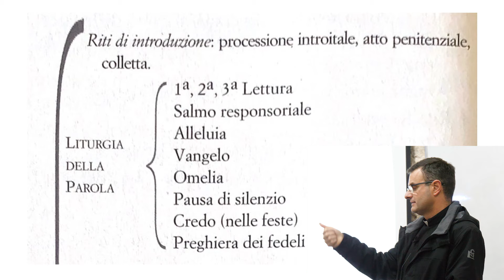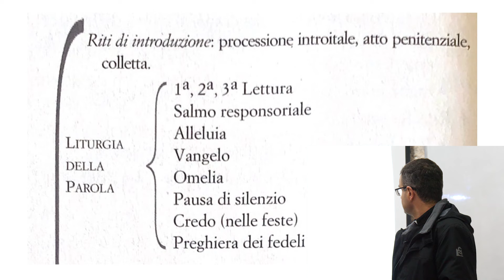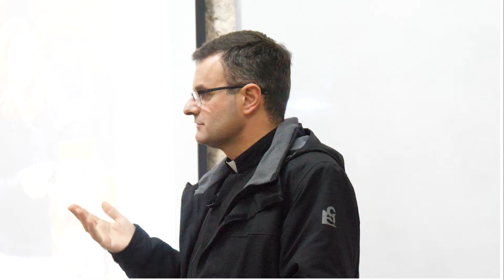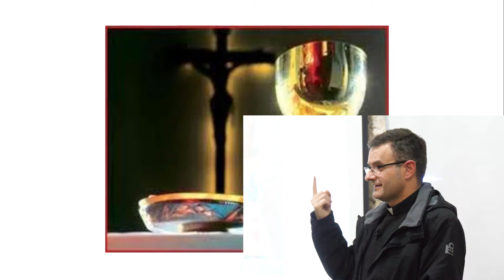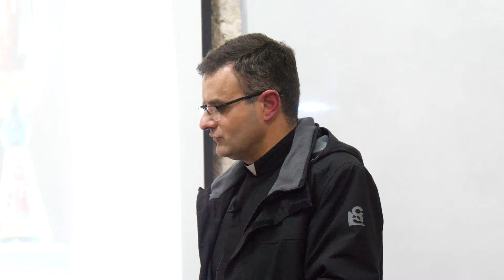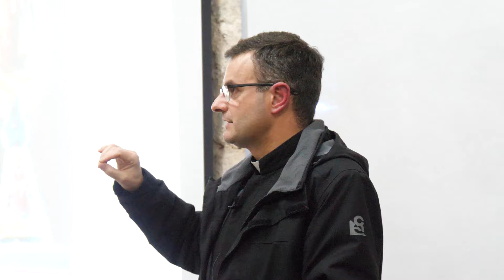Catechesi sulla Santa Messa V - Offertorio | P. Pablo Scaloni | Terzo Ordine